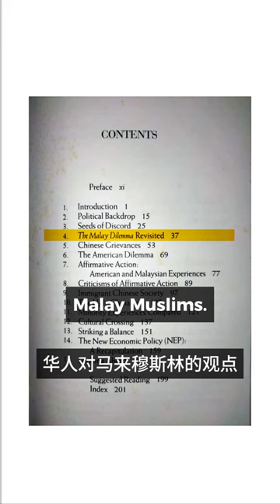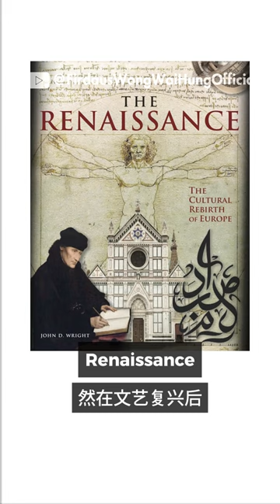'The Chinese Dilemma' Bidas Persepsi Cina Terhadap Melayu Muslim